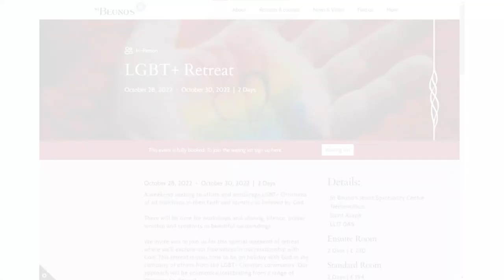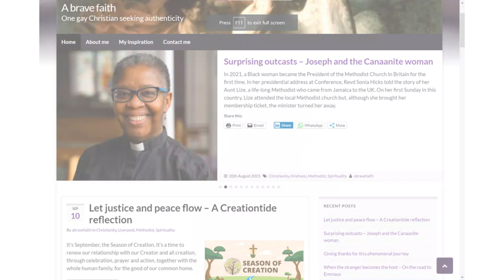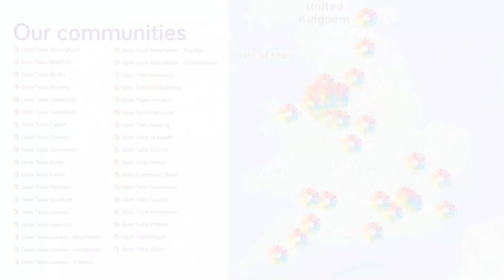My Christian journey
A 10-minute testimonial recorded for a portfolio as part of my application to candidate for training as a Methodist minister starting in September 2024.